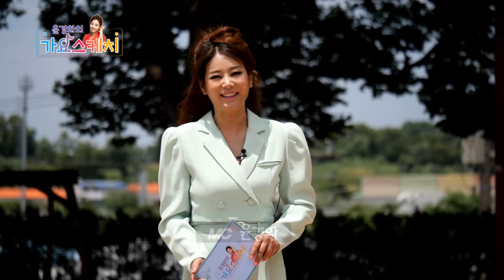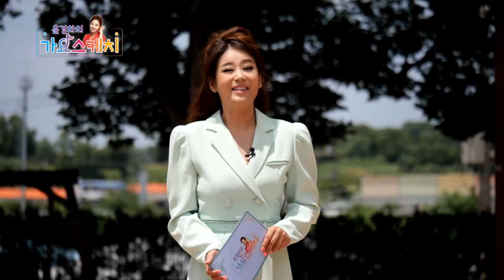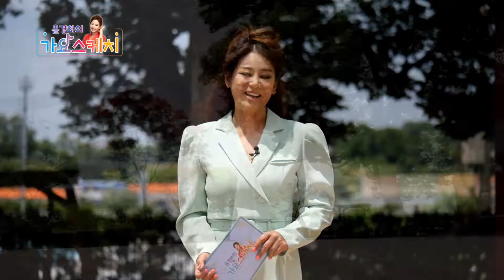윤경화의 가요스케치 2회